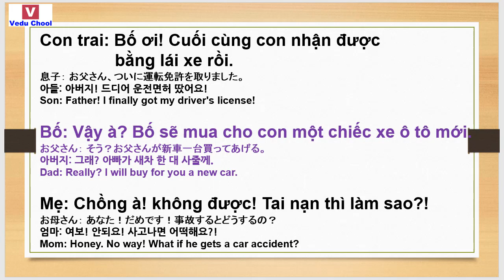20181207 베트남어공부 ベトナム語勉強 Learn Vietnamese ( Vedu Chool )